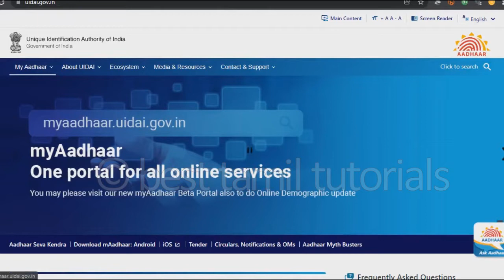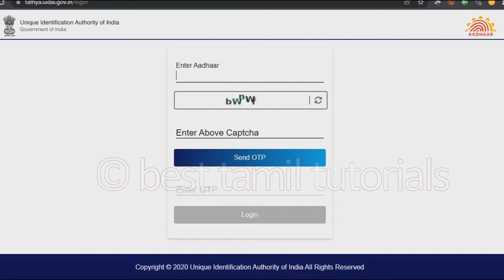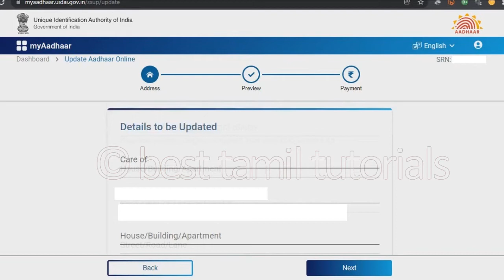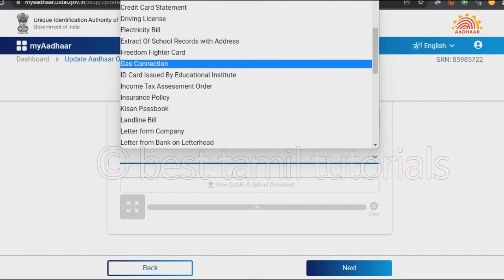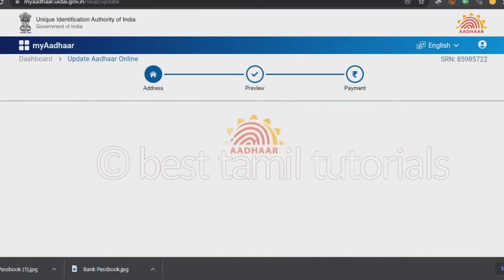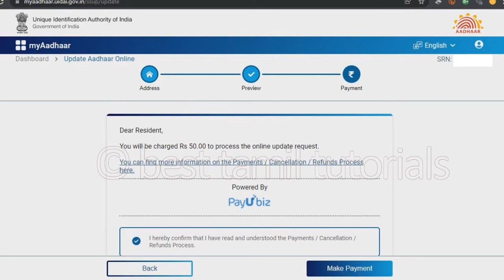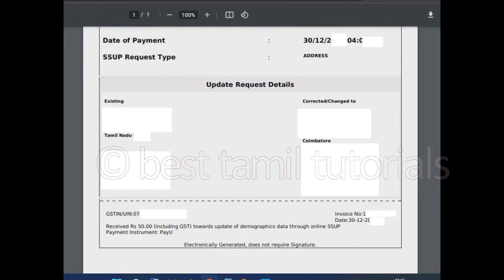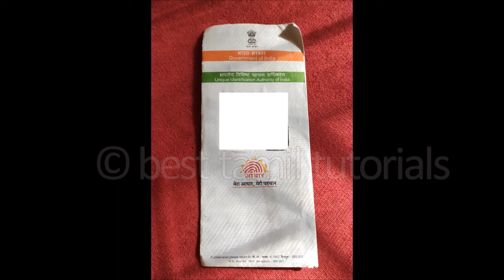CHANGE ADDRESS, NAME, DOB IN AADHAR CARD THROUGH ONLINE - BEST TAMIL TUTORIALS